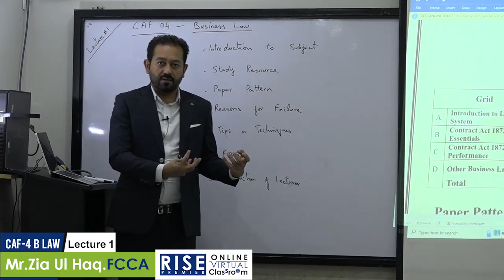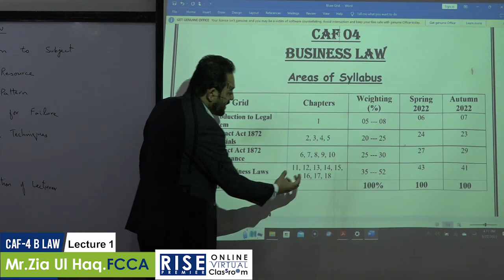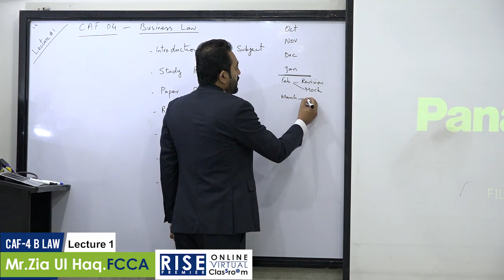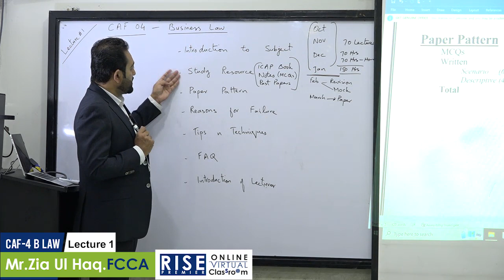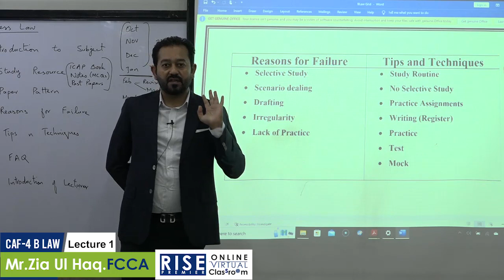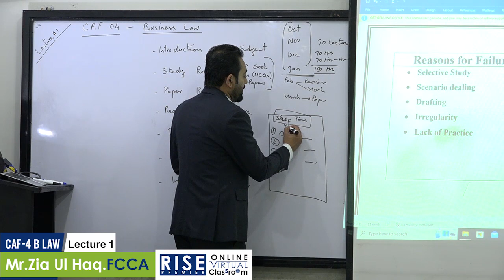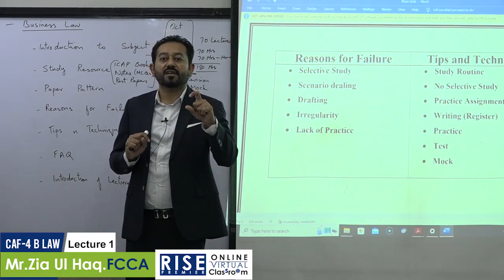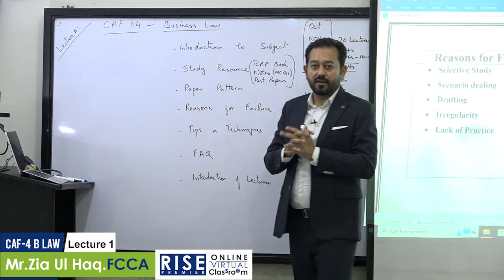CAF 4 Zia Ul Haq Lecture 1